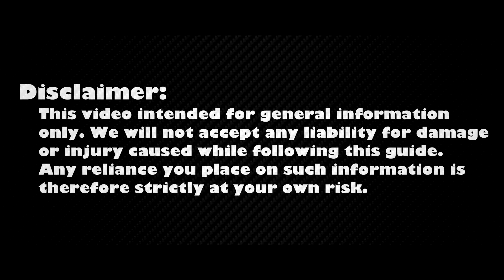HP Compaq Presario CQ57 Keyboard Replacement | Step‑by‑Step DIY Guide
Learn how to fix unresponsive keys and typing errors by replacing the HP Compaq Presario CQ57 keyboard easily at home.

*DESCRIPTION*
Having trouble with your HP Compaq Presario CQ57 laptop keyboard? Whether you're experiencing unresponsive keys, incorrect letter inputs, or complete keyboard failure, this video shows you how to easily replace your broken keyboard.
This comprehensive tutorial also applies to HP Compaq Presario CQ57 laptop models, guiding you through each stage of the repair process clearly and effectively.
In this video, you'll learn how to safely disassemble your HP Compaq Presario CQ57 laptop, disconnect necessary cables, and replace the keyboard efficiently. We'll cover every step—from removing the bottom cover and disconnecting internal cables to installing the new keyboard and reassembling your laptop.

Question: Can I use any similar keyboard for HP Compaq Presario CQ57 laptop?

Answer: No, this guide is beginner-friendly and easy to follow.